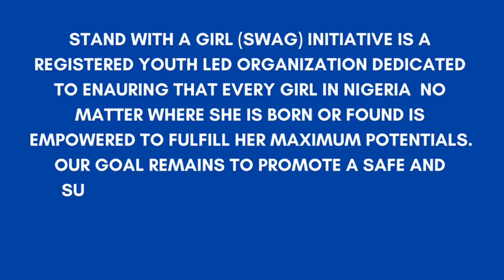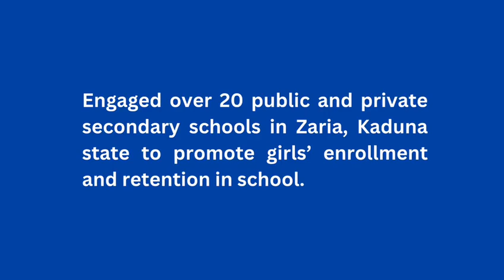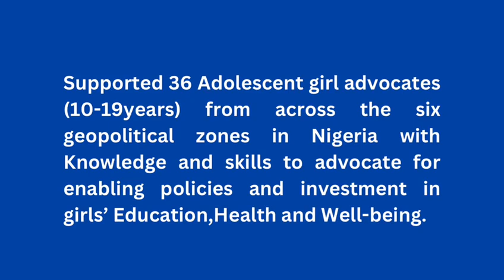Stand With A Girl (SWAG) Overview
STAND WITH A GIRL INITIATIVE